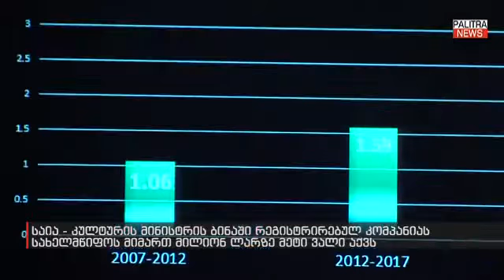საია-ს სკანდალური განცხადება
საია-ს სკანდალური განცხადება: კულტურის მინისტრის ბინაში რეგისტრირებულ კომპანიას სახელმწიფოსთვის 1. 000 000 ლარზე მეტი ვალი აქვს

მოიწონეთ, გააზიარეთ პოსტები და გამოიწერეთ ჩვენი არხი. აქ ბევრი საინტერესო სიახლე გელით...